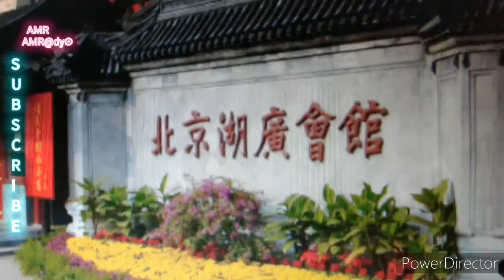Creepy Stories from the Haunted Huguang Huiguan Opera House in Beijing, China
Welcome to the spine-chilling world of the Huguang Huguang Opera House in Beijing, China - a haunted theater with a dark and mysterious history. Join us as we delve into the ghostly tales and paranormal experiences within these ancient walls. From phantom performers to eerie sightings, this is a ghost story like no other. Explore the legends, folklore, and real-life encounters that will send shivers down your spine. Are you brave enough to uncover the secrets of this haunted theater? Watch now to experience the hair-raising stories of Huguang Huguang Opera House.